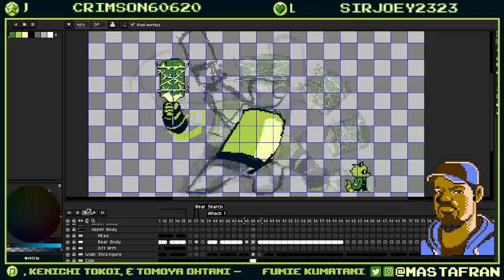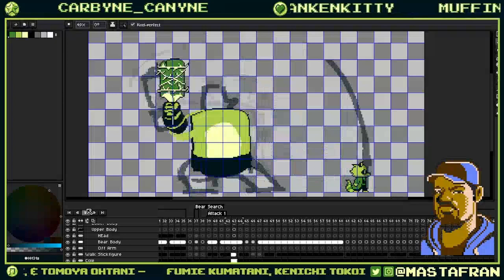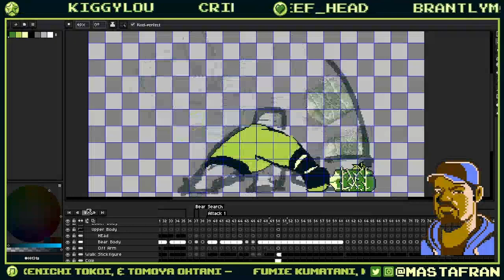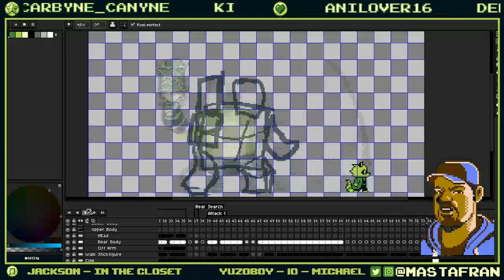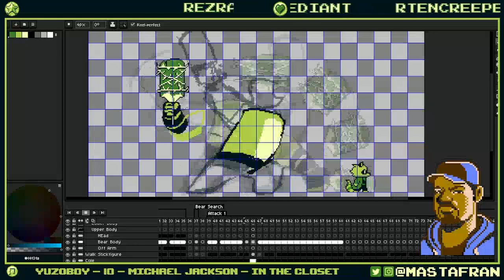Something is Better Than Nothing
Having a chat on stream about getting past the "Blank Page" anxiety to motivate yourself into putting your rough work down to edit and get your momentum going!